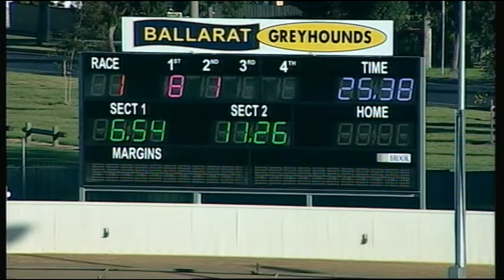BAL WED 16 NOV 16 R1